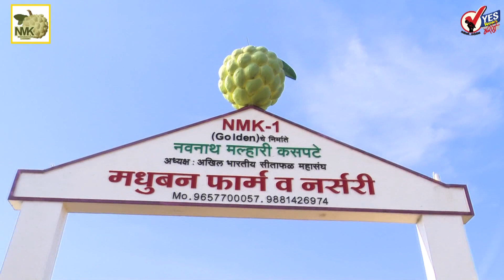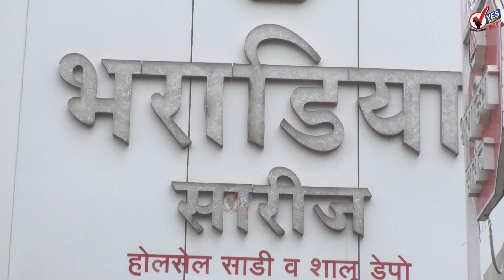TOP 20 | पालकमंत्र्यांनी सांगून दोन दिवस झाले अजूनही सोलापूर शहरातील निर्बंध जैसे थे...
मराठा आरक्षण प्रकरणी खा. संभाजीराजे 20 ऑगस्ट रोजी नांदेड येथील मूक मोर्चा काढणार
सोलापूर : डीसीसी बँकेचे सह राज्यातील 13 जिल्हा बँकेच्या निवडणुका लवकरच होणार
मागासवर्ग निश्चित करण्याचा अधिकार पुन्हा राज्यांना देणार, केंद्र सरकार घटना दुरुस्ती करणार
स्थानिक स्वराज्य संस्था निवडणूका एकत्र लढण्याचे बंधन नाही- नबाब मलिक
सोलापूर पोलीस आयुक्त यांचा आज 29 वा वर्धापन दिन
पंतप्रधान करणार उज्ज्वला योजना-२ चे लोकार्पण; लाभार्थ्यांना मिळणार मोफत स्टोव्ह, LPG रिफिल
Electoral Bonds : भाजपाला ७५ टक्के तर काँग्रेसच्या वाट्याला आल्या अवघ्या ९ टक्के देणग्या
कपिल सिब्बल यांच्या घरी विरोधकांची काँग्रेसमधील नेतृत्त्व बदलावर चर्चा; शरद पवारही उपस्थित